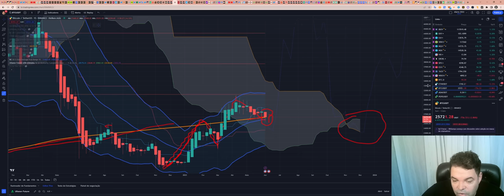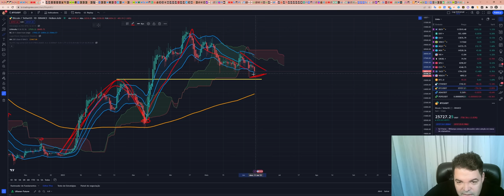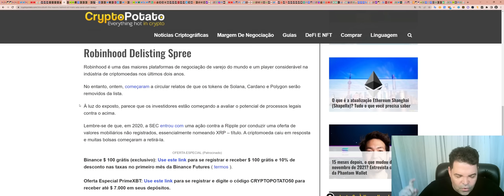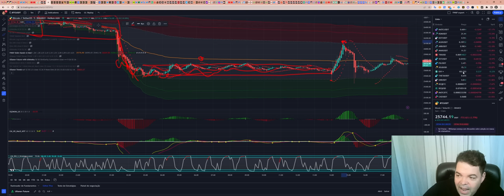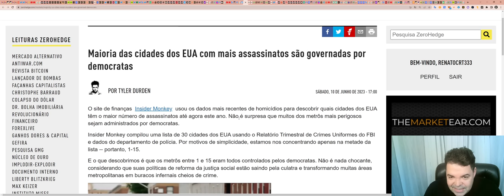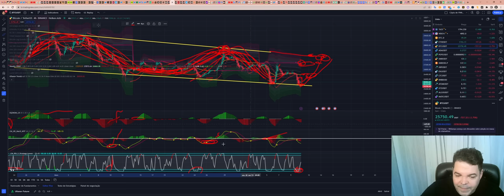Bitcoin (BTC) - Análise de fim de tarde, 10/06/2023!